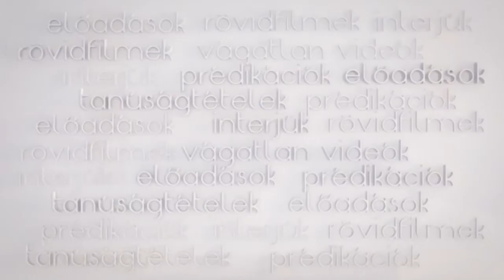Értéktár: Interjú Simonával, a szlovéniai Social Academy Multimedia Center vezetőjével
Az interjú a Faith- Facebook-Face Konferencián készült Szarajevóban.